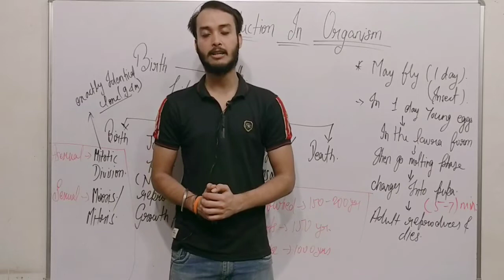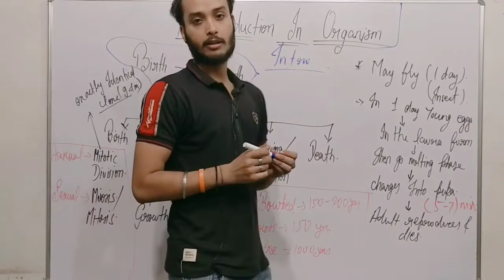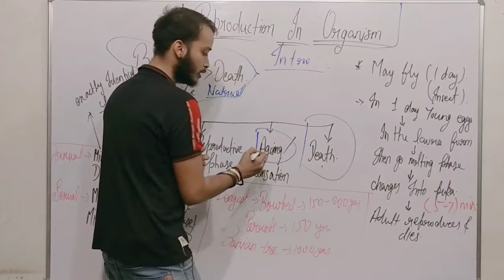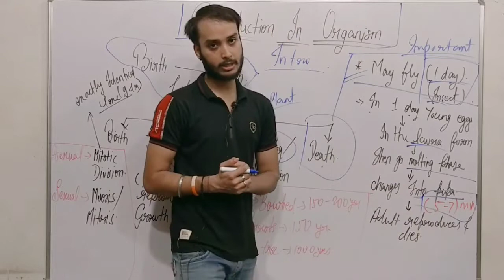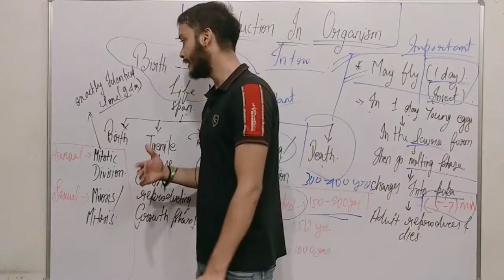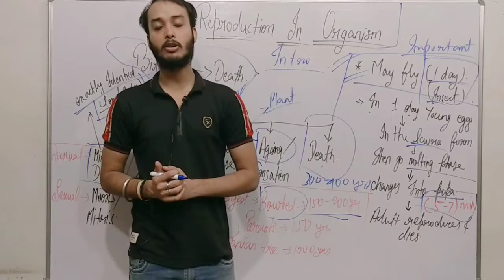Reproduction in organism for neet | Reproduction in organism life span for neet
Reproduction in organism life span for neet.